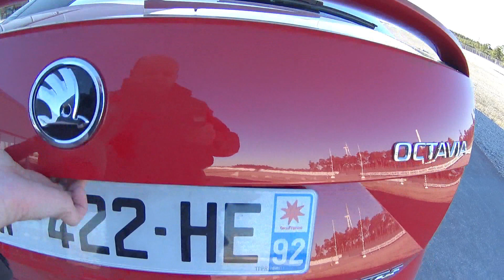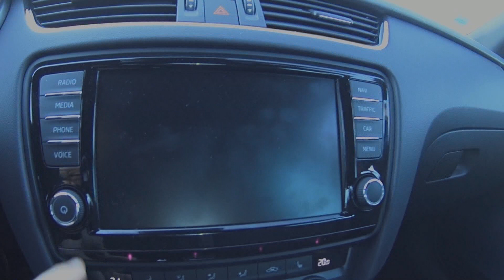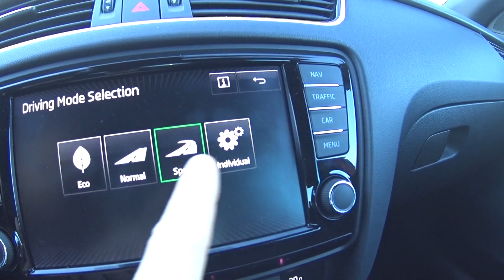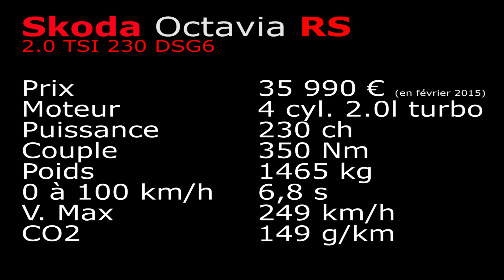2016 Skoda Octavia RS 230 ch DSG6 Essai MAXreportage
Essai de la Skoda Octavia RS 230 ch sur le circuit de Gotland en Suède le 16 Février 2016.